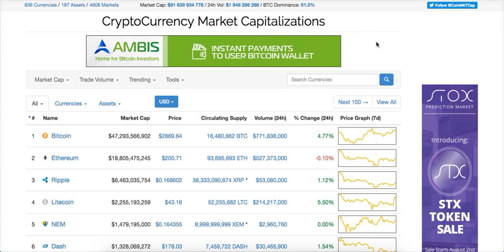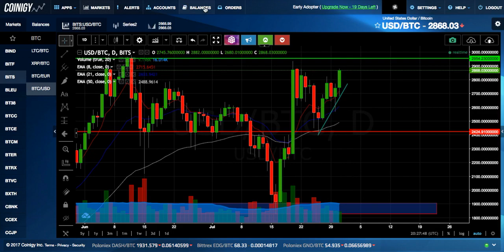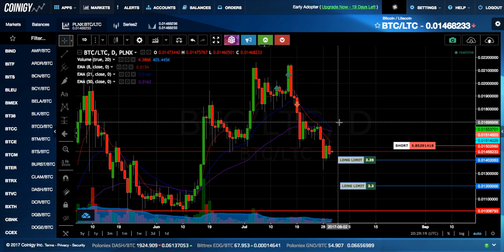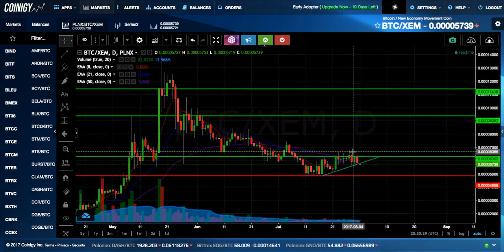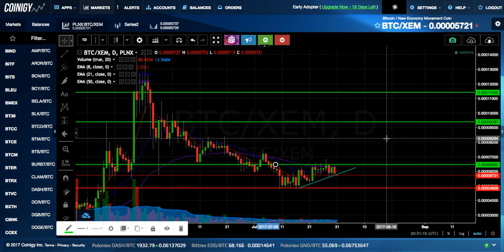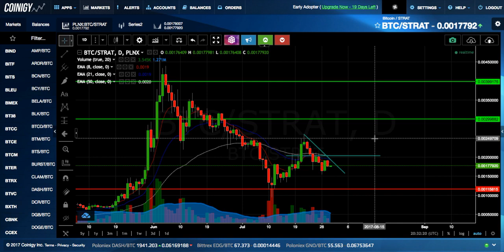🔞 Раздвоение Биткоина! Обзор BTC, DGB, LTC, XEM, STRAT Что Делать в Ночь с 31.07/1.08?